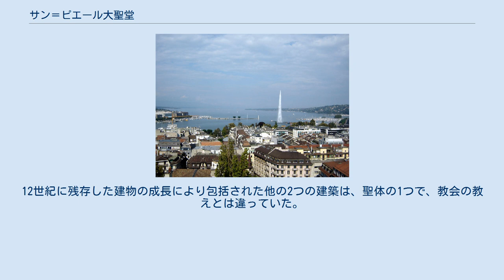サン＝ピエール大聖堂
ジュネーヴのサン＝ピエール大聖堂 サン＝ピエール大聖堂の正面 ジャン・カルヴァンの椅子 大聖堂の北塔から見た大噴水 サン＝ピエール大聖堂 （フランス語:La cathédrale protestante Saint-Pierre de Genève） は、スイス、ジュネーヴにある大聖堂であり、今日では改革派教会となっている。
大聖堂は、12世紀のジュネーヴ司教座司教公、アルデュシユス・ド・フォーシニー（fr）のもとで始まり、様々な建築様式が混合している。
また、宗教改革の指導者の1人であったジャン・カルヴァンが本拠とした教会として知られ、大聖堂の内部には、カルヴァンによって使用された木製の椅子がある。
 大聖堂の地下は、最近大規模な発掘が行われ、ローマ帝国時代まで遡るこの地域の複雑な歴史が明らかになった。
8世紀から10世紀にかけて、これはこの土地に共存する3つの大聖堂のうちの1つであった。
現在の建物は、聖職者の使用や初期のキリスト教徒の死者祭祀（en）に専念していた大聖堂から成長していった。
12世紀に残存した建物の成長により包括された他の2つの建築は、聖体の1つで、教会の教えとは違っていた。
 ドイツの画家、コンラート・ヴィッツは、1444年の大聖堂用に、現在美術史博物館にある『聖ペテロの祭壇画』を描いた。
美術史博物館は彼の最も有名な『奇跡の漁り』も収蔵している。
 現在では、毎年夏にドイツ・プロテスタント司祭が出席し、ドイツ語とフランス語のどちらかを母語とするプロテスタント信者の双方に対して、二言語サービスや会合が行われている。
 Images: